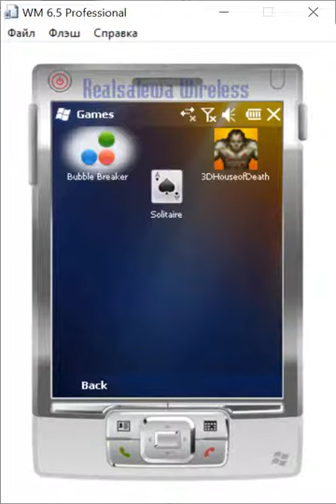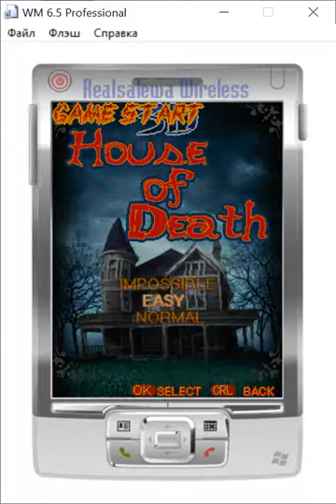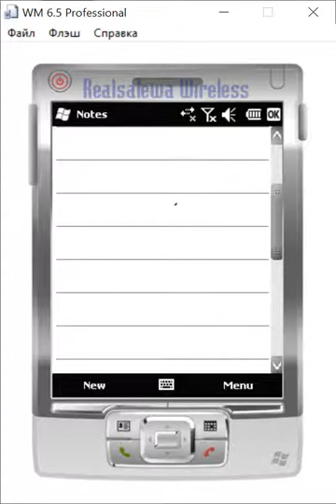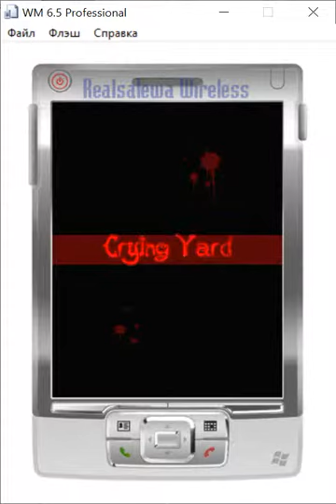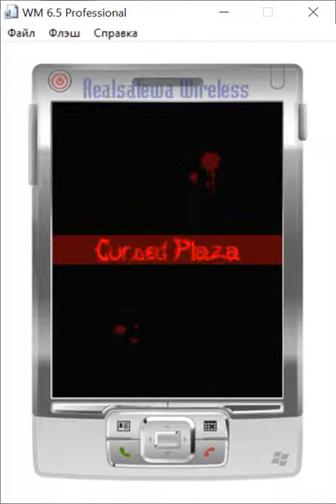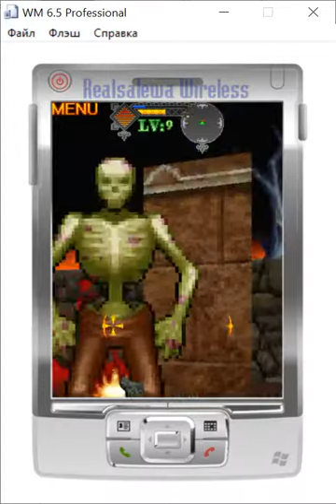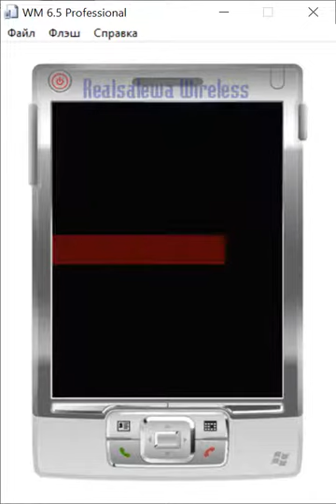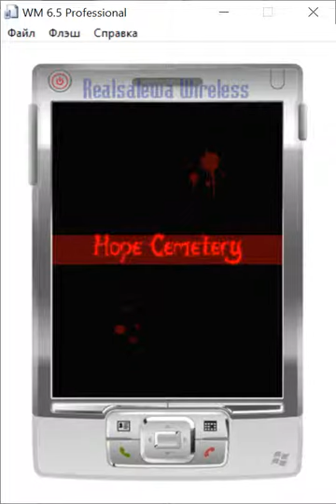3D House of Death [ Windows Mobile 6 ](2007)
По легенде это случилось в маленьком горном городке на юге. В городе, есть 9 хрустальных шаров, которые могут дать людям вечную жизнь, если их собрать вместе. Эти 9 шаров были сохранены бессмертными. Стремяшийся к вечной жизни пошел в этот городок, из которого не возвращаются.

Особенности:
*Захватывающий трехмерный FPS.
*Элементы RPG.
*Радарная система позволяет игроку легко найти местоположение врагов.
*Функция автоматического прицеливания.
*Кровавые сцена и ужасающая атмосфера.
*Более 5 часов игры.
*Уровня сложности.
*Реалистичные звуковые эффекты.

Совместимость: Windows Mobile 2000, 2002, 2003(SE), 5.0,6.0

Windows Mobile 6.5 Professional Developer Tool Kit (USA)